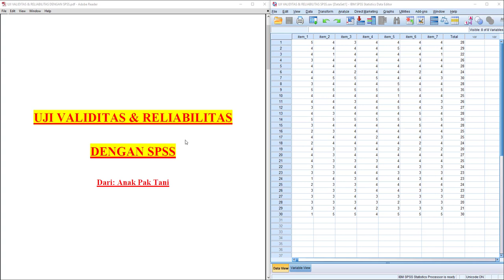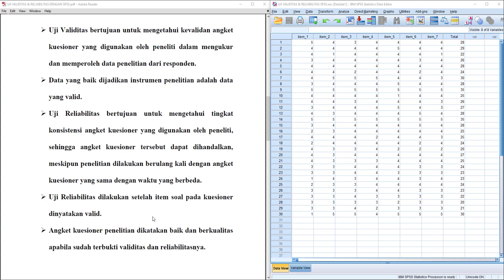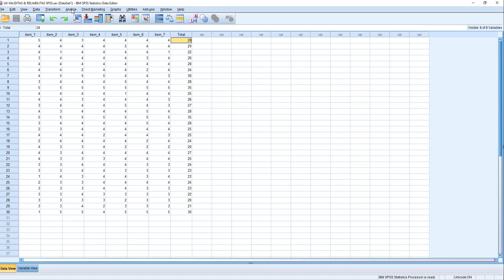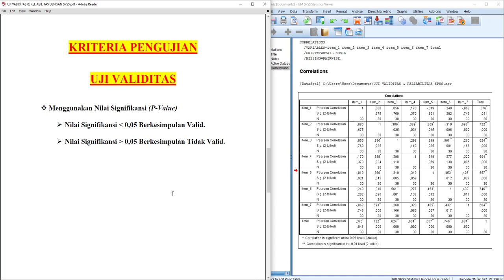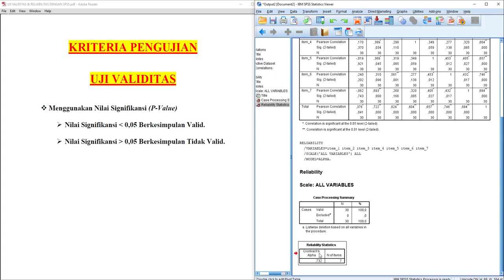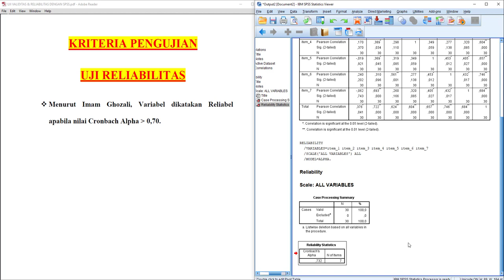Uji Validitas dan Reliabilitas SPSS - Uji Validitas Kuesioner Skala Likert SPSS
Uji Validitas dan Reliabilitas SPSS

Dalam video ini menjelaskan uji validitas dan reliabilitas SPSS. Selain menjelaskan konsep dasar uji validitas dan reliabilitas, di video ini juga saya akan melakukan cara uji validitas dan reliabilitas dengan SPSS, tidak lupa dengan interpretasi output uji validitas dan uji reliabilitas secara lengkap. Data dalam video tersebut di peroleh dari penyebaran angket kuesioner dengan menggunakan penilaian skala likert.

Uji validitas bertujuan untuk mengetahui kevalidan angket kuesioner yang digunakan oleh peneliti dalam mengukur dan memperoleh data penelitian dari responden.
Sedangkan uji reliabilitas bertujuan untuk mengetahui tingkat konsistensi angket kuesioner. Secara singkat nya Uji validitas kuesioner digunakan untuk mengetahui apakah item pernyataan di kuesioner tersebut valid atau tidak.

Sedangkan Uji reliabilitas kuesioner digunakan untuk mengetahui apakah angket kuesioner tersebut bisa diandalkan atau tidak. Uji reliabilitas yang digunakan menggunakan metode Cronbach alpha.

Simak sampai habis ya kawan-kawan semua, video ini membahas tutorial uji validitas dan reliabilitas SPSS atau uji validitas skala likert SPSS dan uji reliabilitas cronbach alpha SPSS.